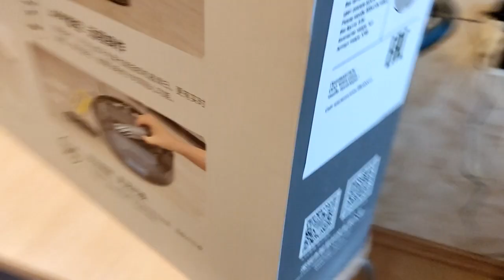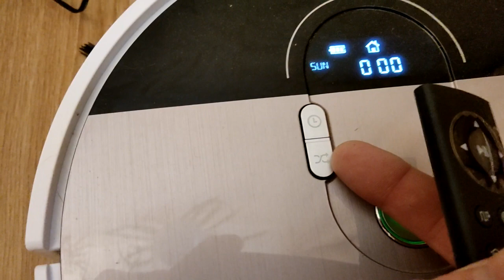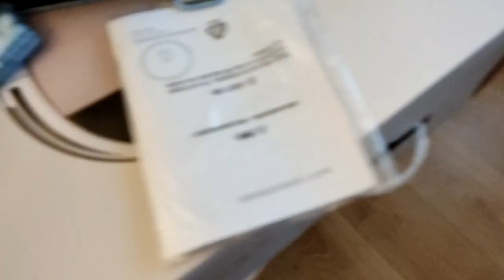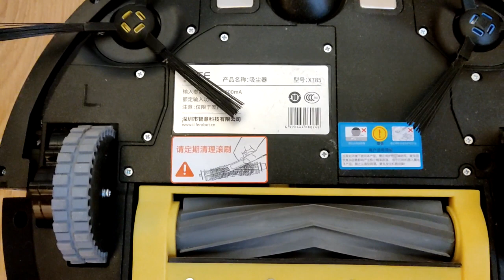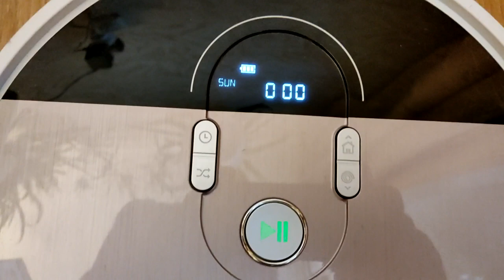ILIFE X785pro.Робот-пылесос AliExpres. Функция мойки пола.Обзор.Лучший в БЮДЖЕТНОЙ ценовой категории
ТОвары с AliExpress , которые сам покупал, рекомендую (все видео есть у меня на канале).

WI-FI реле SONOFF для включения-выключения из любой точки мира